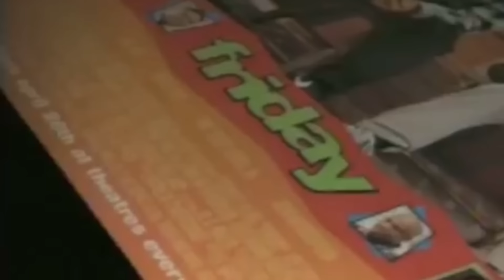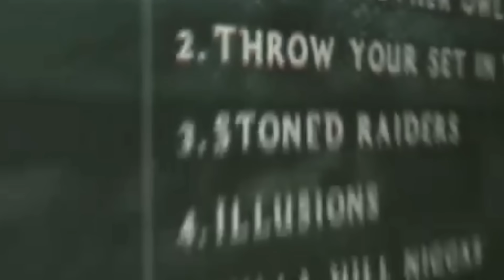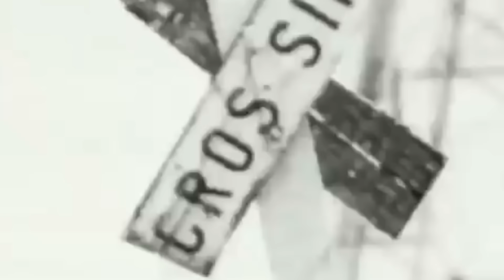Ice Cube vs Cypress Hill - Cube's Kette von Franklin aus GTA5 abgezogen (Dokumentation)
geschnitten, geschrieben & gesprochen von:
Ben Bugatty

Ich verwende dieses Mikrofon:
Videoschnitt:
Computer zum Videos schneiden: